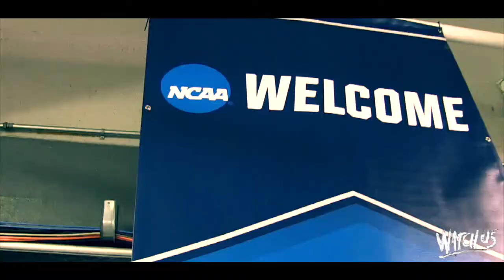Volleyball | Cinematic Recap: vs. Radford (NCAA Round One) (Dec. 1, 2017)